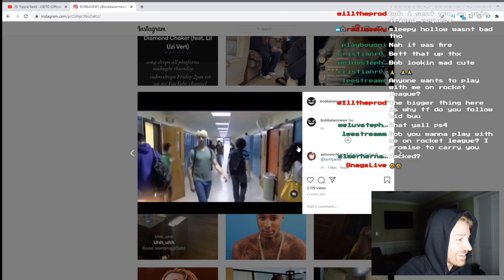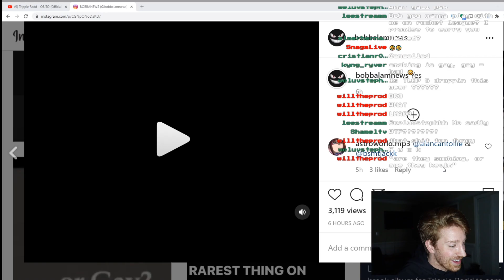"Smoking Is Gay..."